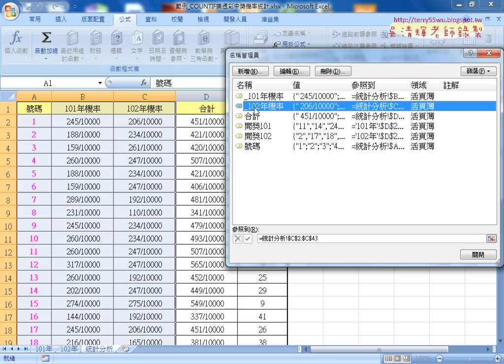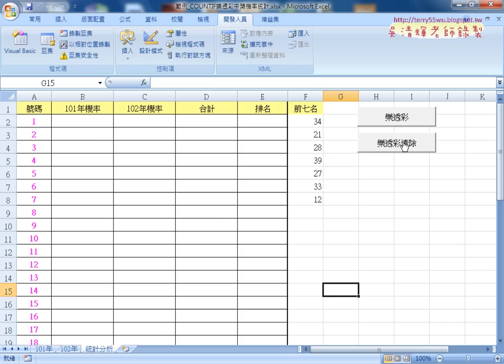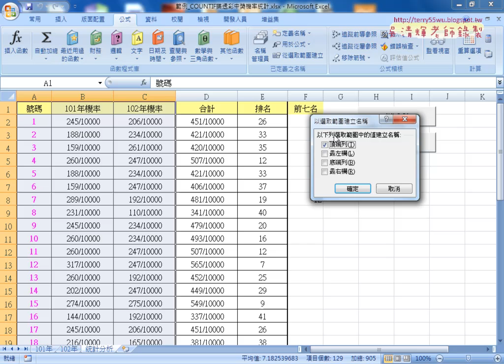09 用VBA輸出定義名稱公式